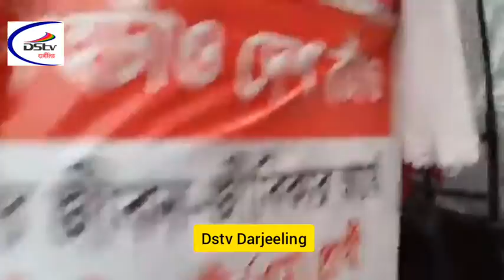DSTV INDIA NEWS 07 04 2019 PART 12 (EX-DSTV DARJEELING)